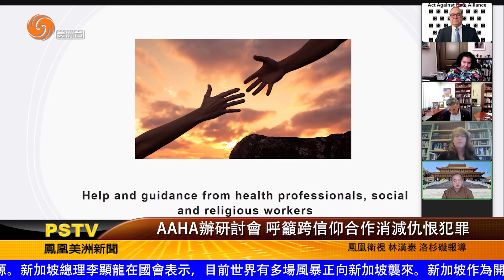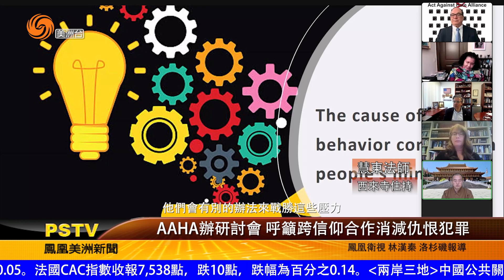0420 AAHA辦研討會 呼籲跨信仰合作消減仇恨犯罪